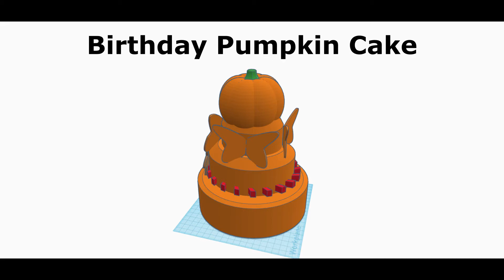3D printed timelapse Sagan age 7 Cake, lizard, cat in a box